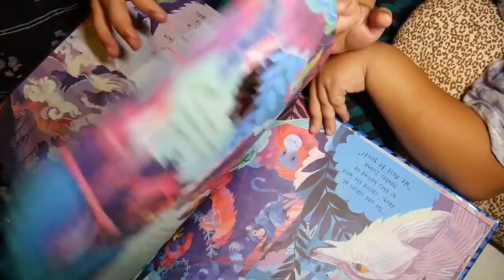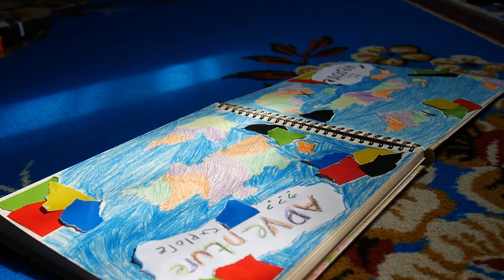Point Of View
Sulis Maulida Hannani
18151123
Mata Kuliah : Videografi Iklan
Dosen Pengampu : Cito Yasuki Rahmad, M.Sn

Desain Komunikasi Visual 2018
ISI Surakarta

Short Message :
Life becomes so much fun with an amazing imagination, especially for a kid. Day or night, no worry about other's problem, no doubt to say "Those clouds like a thousand flying sheep", or even the white floor suddenly become a lava or an ocean that makes you have to jump from one (safe zone) to another sofa. But grow up is a must to reach our dream, not just an imagination.

Backsound :
Letter by Yutaka Hirasaka
Please listen and support to the original one or another song from Hirasaka san. His instrument is very good and heartwarming!

Also, the lovely and amazing picture book by Maudie Powell-Tuck and Karl James Mountford!